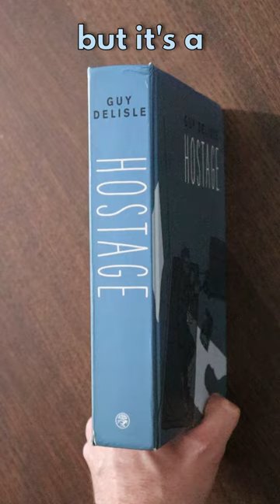Is 'Hostage' by Guy Delisle good?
This book is a graphic novel about being kidnapped in Russia.

It's a quiet but brilliant book, about Christophe André's quiet resilience as he is held hostage in a room in Chechnya.